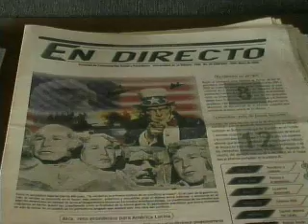Informativo Universidad de La Sabana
Los hechos más importantes de la semana en la universidad de La Sabana.